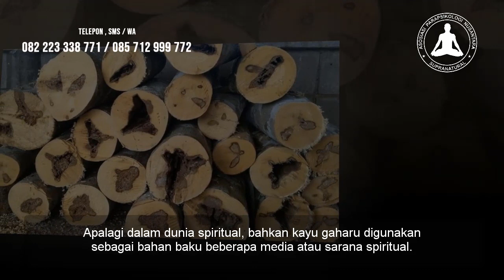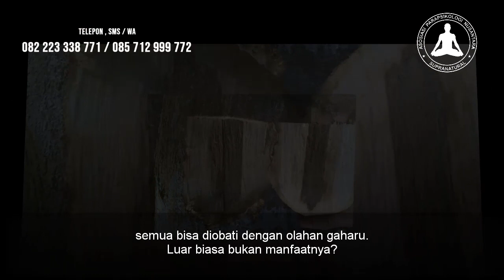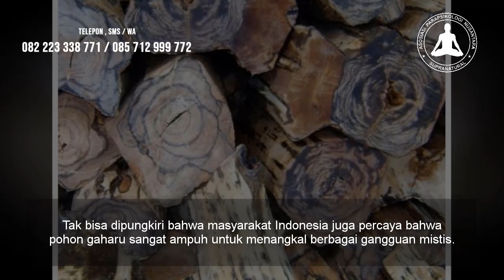4 Fakta Pohon Kayu Gaharu, Kayu Penuh Aura Mistik dengan Harga Selangit1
Inilah manfaat kayu gaharu secara mistis, tentunya tergantung jenis kayu gaharu. Berikut ciri-ciri pohon gaharu serta kegunaan kayu gaharu.

Nah, jika Anda ingin menggunakan sarana spiritual atau benda unik bertuah yang terbuat dari pohon gaharu maka silahkan Anda bisa dapatkan sarana ini dari KANG MASRUKHAN.

Beliau dikenal sebagai kolektor pusaka, sebagai kolektor dan pemburu benda mistik bertuah. Untuk konsultasi lebih lanjut silahkan hubungi admin beliau di 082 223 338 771 atau 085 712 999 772